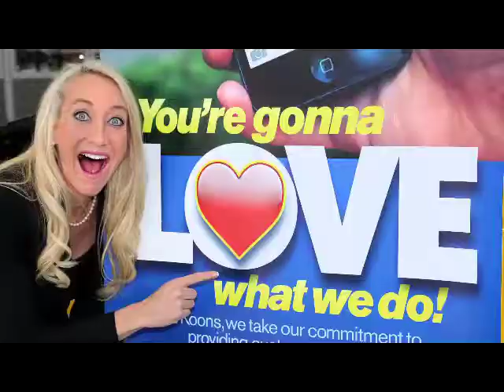Koons Easton Toyota makes buying a Toyota Awesome!